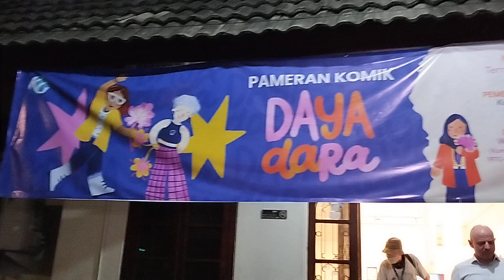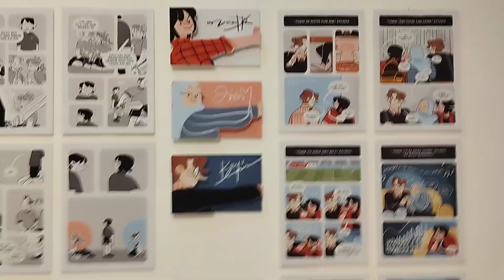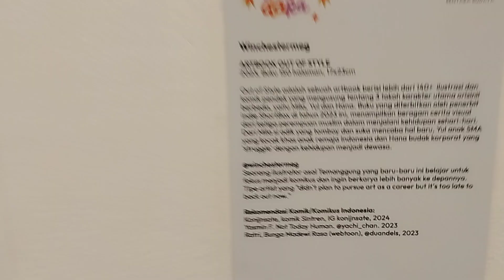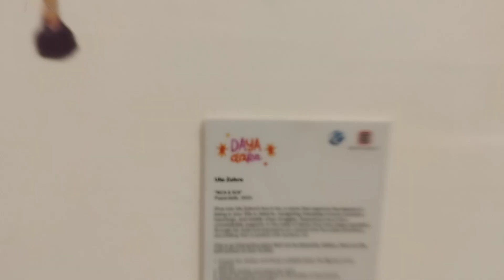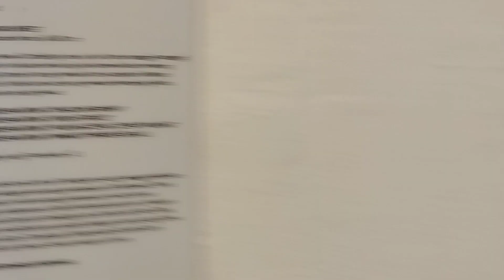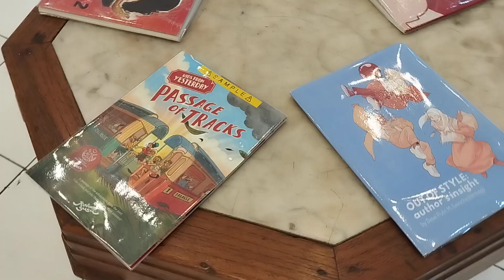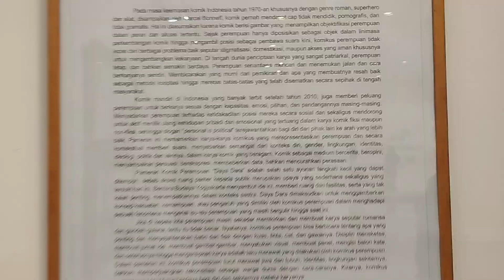Daya Dara /Pameran Komik /Bentara Budaya Yogyakarta